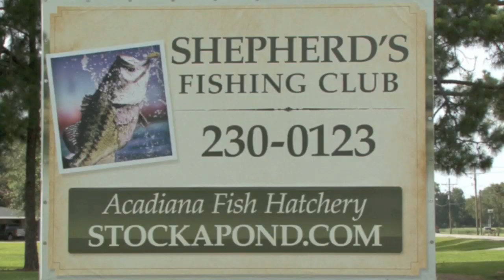Paul Champagne Testimonial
Testimonial of Paul Champagne with Ricky William